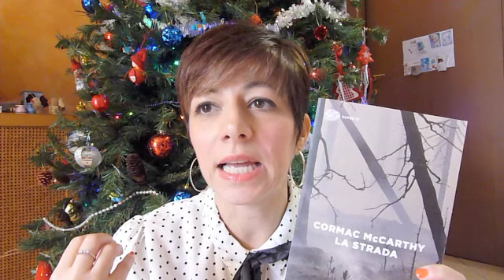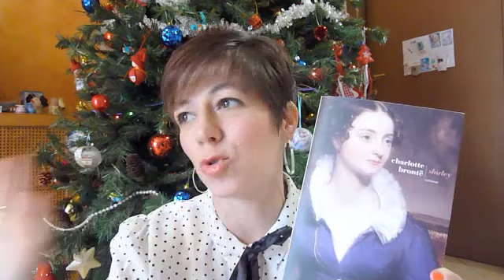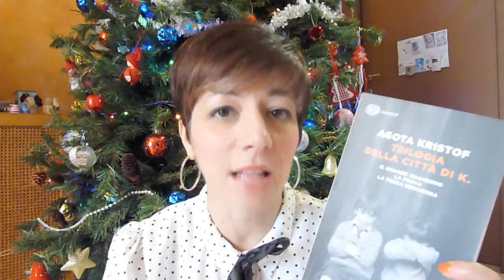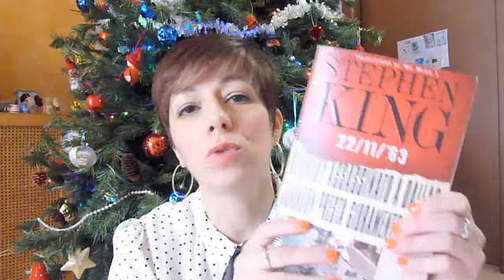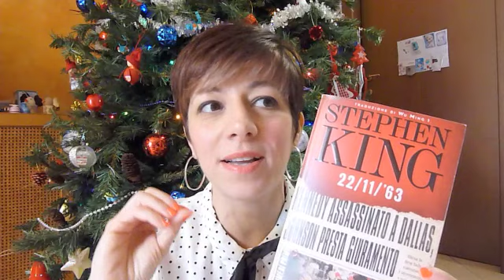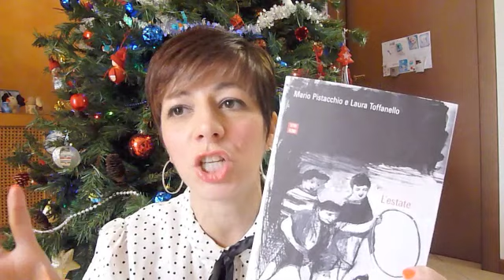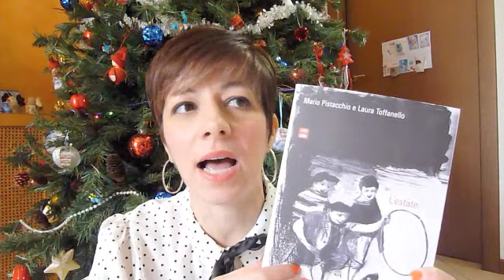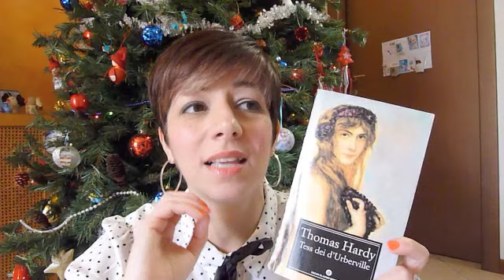Best in books: le migliori letture del 2016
Questo è l'ultimo video che ho girato nel periodo natalizio, ecco perché alle mie spalle vedete ancora l'albero!
È una chiacchierata sui più bei libri del 2016, con l'augurio che il nuovo anno porti letture altrettanto buone!
Quali sono stati i vostri libri preferiti?

Colpo di grazia (il libro che mi ha fatto riflettere e tolto il sonno): Cormac McCarthy - La strada
Best Moment: George e Sadie che ballano il lindy hop in Stephen King - 22-11-63
Miglior coppia: Ross Poldark e Demelza in Winston Graham - Ross Poldark
Miglior libro di un autore italiano: Mauro Pistacchio, Laura Toffanello - L'estate del cane bambino
Regina delle sfighe: Thomas Hardy - Tess dei D'Urberville
Miglior Graphic Novel - Alan Moore e David Lloyd - V per vendetta